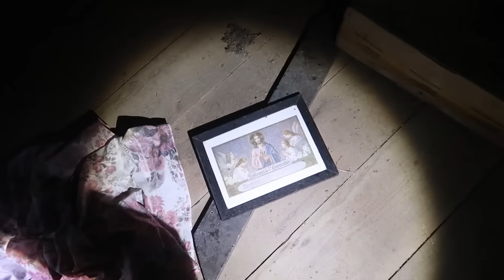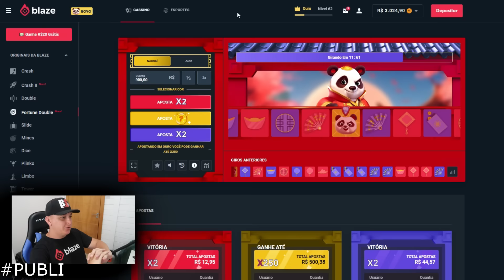SENHORA FANTASMA APARECE DE SURPRESA DURANTE GRAVAÇÃO!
Garanta seu bônus de boas vindas utilizando o código "chamos". Se você não tiver 18 anos, não jogue. Se for maior de idade, jogue com responsabilidade e como entretenimento.

Senhora fantasma aparece de surpresa durante gravação! Algo paranormal muito assustador aconteceu em mais uma aventura sobrenatural cheia de mistérios e terror ainda não desvendados, uma história intrigante pois o que acontece dentro dessa casa assombra deixa qualquer uma arrepiado. São atividades sobrenaturais nunca vistas e sem explicação que jamais vamos esquecer, fora a aparição assustadora dessa idosa que ali vaga em forma de espírito e não deixa ninguém ficar na casa.

Santa Catarina